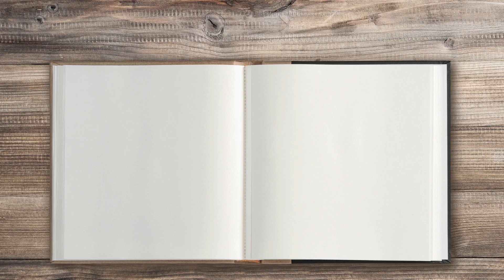Livres du moment : Interview de François Médéline - La Sacrifiée du Vercors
Entretien avec François Médéline à l'occasion de la parution de son nouveau roman 'La Sacrifiée du Vercors' aux éditions 10/18. Découvrez les 5 mots choisis par l'auteur pour évoquer ce livre.

Retrouvez toutes les critiques de 'La Sacrifiée du Vercors' sur Babelio